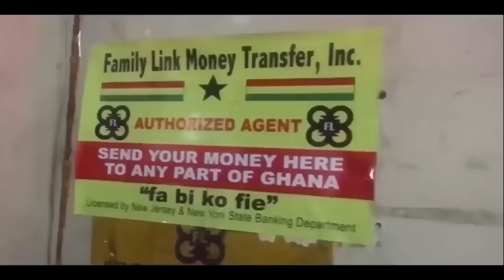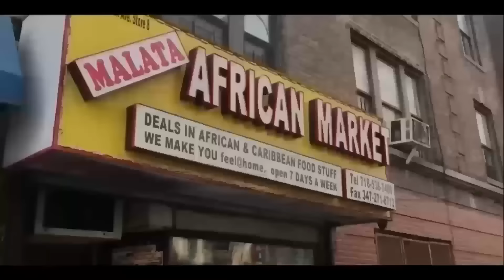This Prophet is able to tell your Destiny (Hyɛbrɛ) 9Years ahead